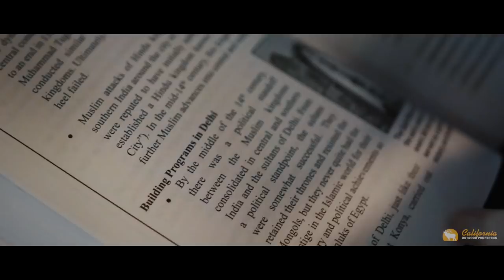Eagle Rock Ranch, Mendocino County California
The legendary Eagle Rock Ranch is located in the California’s Coastal Mountain Range west of Ukiah on historic Low Gap Road, the former stage route to the town of Mendocino on the coast. Eagle Rock Ranch is among the last original large ranches in Mendocino County. Its central area opens to a grassed plateau surrounded by mature fir and oak trees, a sheltered & secluded oasis. This setting exudes privacy and remoteness yet is only 15 minutes to town.

The 2,100-acre ranch has three houses (including the original, dating to 1858), a handsome weathered redwood barn, multiple year-round springs, three good wells, 440 volt electrical service, and extensive frontage on County roads. The Ranch takes its name from bald eagles nesting on its most important feature, an awe inspiring rock outcropping on the mountain west of the ranch’s headquarters. This one of Mendocino’s most significant natural landmarks and has been noted as such throughout the region’s recorded history.